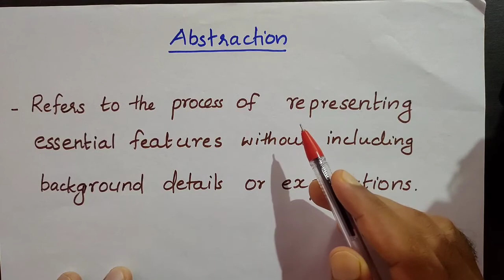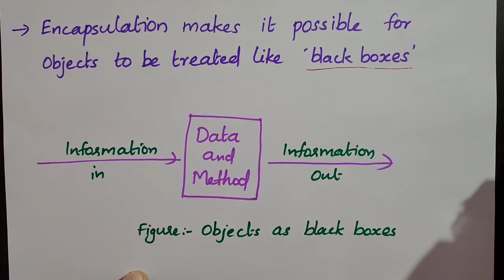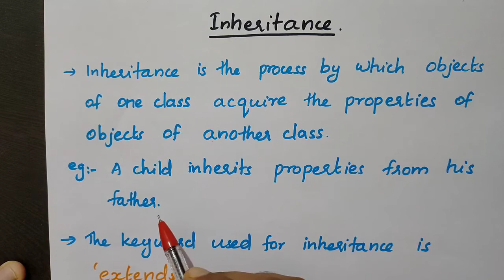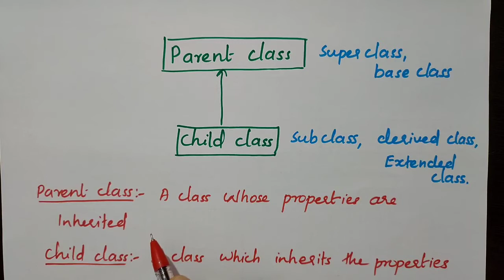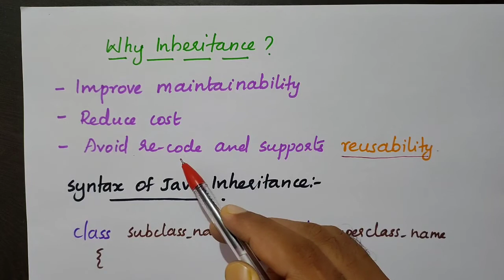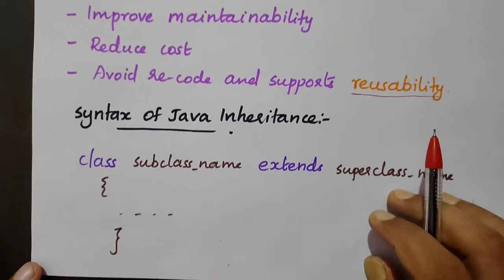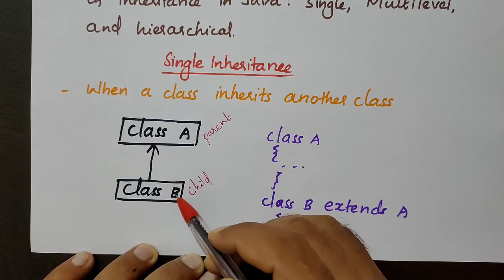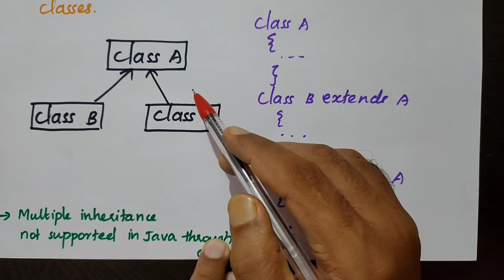Abstraction, Encapsulation and Inheritance || Java programming || 5th Semester BSc CS/BCA syllabus.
Java Programming Lecture series
Part-2
Calicut university syllabus.